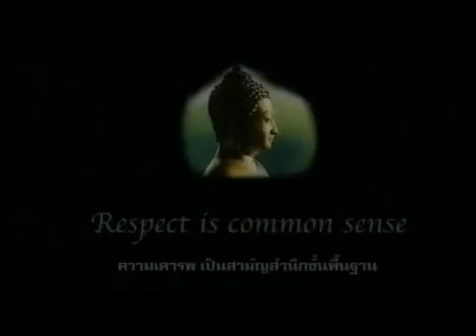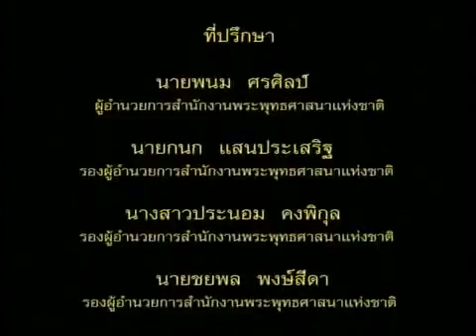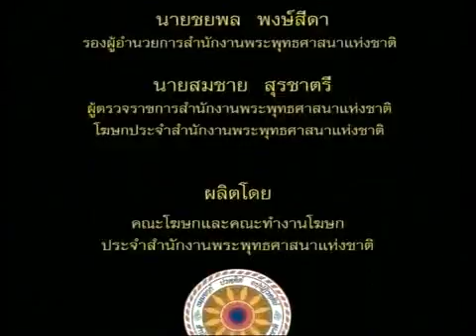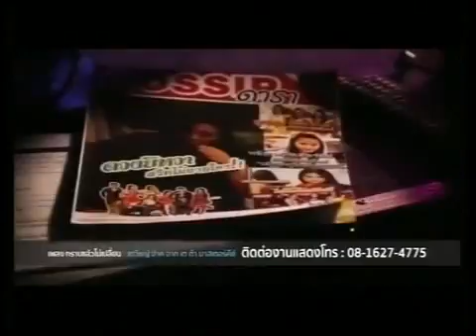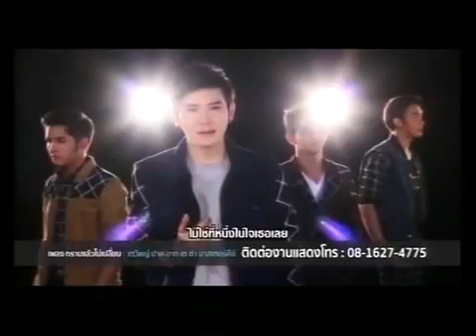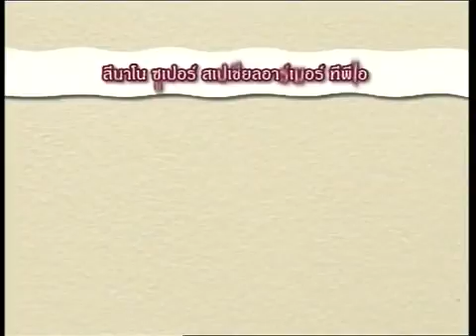รายการ สถานีแจ้งเกิด เทป 7 [20ส.ค.59]